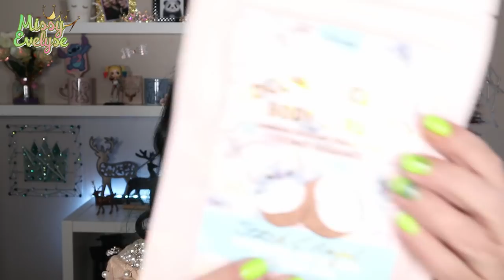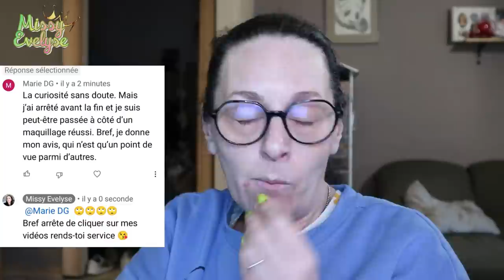WEEKLY VLOG 08 | Mes cadeaux d'anniversaire 🎁 - Mini coup de gueule 🤬 - Les chichoux & Blabla 💁🏻‍♀️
Cette semaine dans le weekly vlog:
Je vous montre mes cadeaux d'anniversaire, même si je n'ai pas encore vu tout le monde - Je pousse un léger "coup de gueule" contre les commentaires débiles et la connerie des gens - On continue le crashtest des produits à sourcils - Je vous montre les chichoux - Et comme toujours beaucoup (trop) de blabla

📍 Produits utilisés:

☞ Pour le teint:
* Primer:  Birthday skin de Sheglam (pigment perfector) ou Catching Clouds de Essence
* FDT: True skin de Catrice (Neutral sand) + FDT poudre Conceal & Define de Révolution (P6)
* Concealer:  Camouflage+ de Essence (light ivory)
* Poudre:  Crazy Coconut & Cherry-licious de Max & More (Action)
* Blush: Quad Ambient de Hourglas ou Bitten de Beautybay ° ou Entice de XX Révolution ° ou Love cheek duo de Natasha Denona
* Highlighter: Alchemist palette de KVD ou Quad Ambient de Hourglas ou Love Cheek duo de Natasha Denona ou Shape Shifter de Glisten Cosmetics
☞ Pour les yeux:
* Palette(s):
* Mascara: I Need a Miracle de Essence ou Max Impact de Sheglam - Cils du bas: Vicious de Nabla

* Bijoux:
💅: Coffee de BornPretty + Platinum ash-blonde de Ongle24
° Lien affilés